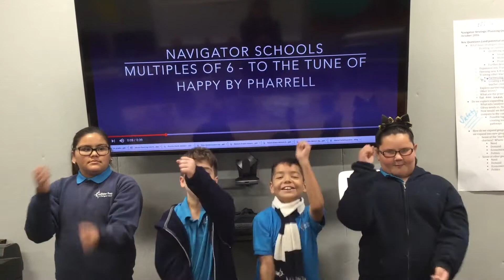Navi Multiples of 6